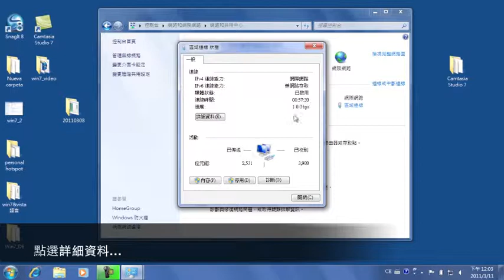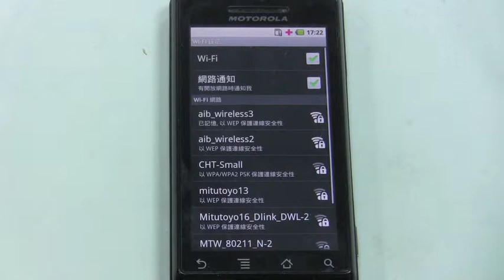AIWI 連線教學 - 有線 / 無線 混合連線(Windows 7)_Android